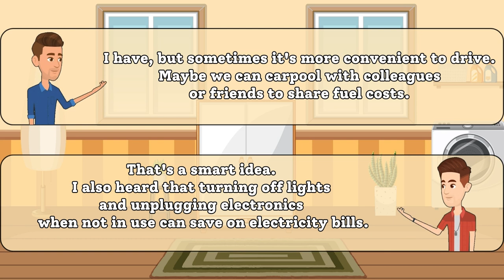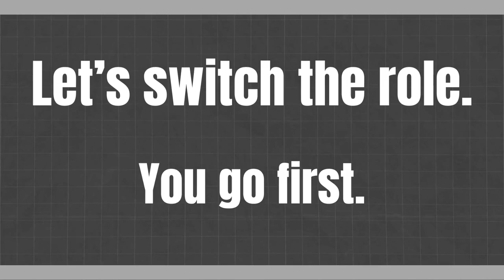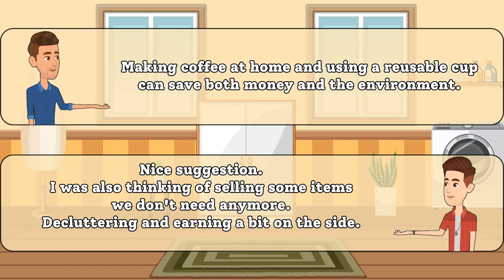💬 Let's Chat: Best Ways to Save Money! 💰 English Conversation Practice | English Speaking Practice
Hey there, language enthusiasts! 👋 Ready to boost your English skills while chatting about a practical topic? Join us in this fun and engaging conversation practice video where we discuss the best ways to save money!

🤔 Ever wondered about effective money-saving tips? Well, you're in for a treat! Our lively discussion covers practical and easy-to-follow strategies that you can incorporate into your daily life. From budgeting hacks to smart shopping tips, we've got you covered.

🗣️ This video is perfect for English learners looking to improve their speaking and listening skills. Our friendly conversation will help you pick up new vocabulary, expressions, and gain confidence in your English communication.

🌟 Whether you're a beginner or advanced learner, come join the conversation and let's learn together! We love hearing from our awesome community.

👍 If you enjoy practicing English in a relaxed and enjoyable environment, hit the like button, subscribe for more language learning content, and ring the notification bell so you never miss out on our future conversations.

Let's dive into the world of English-speaking practice and discover the best ways to save those hard-earned bucks! 💸💬
EnhanceYourEnglish,KeepLearning!